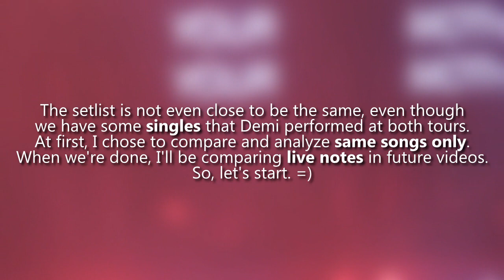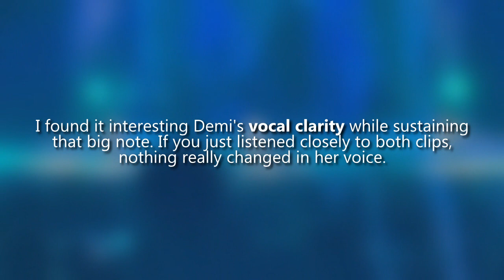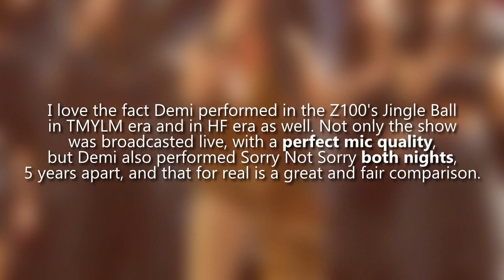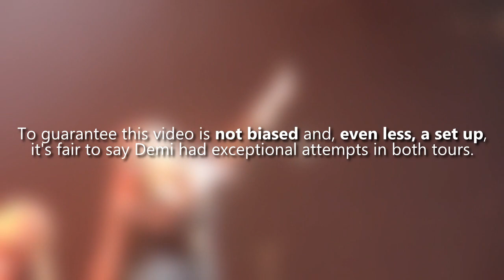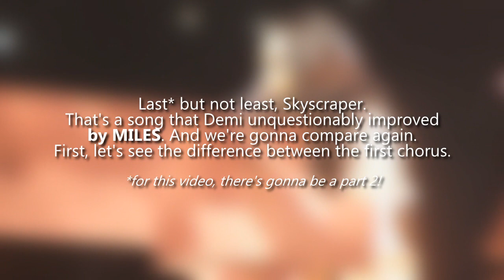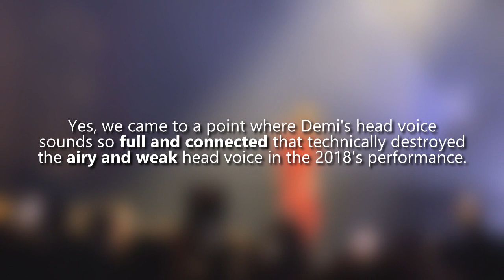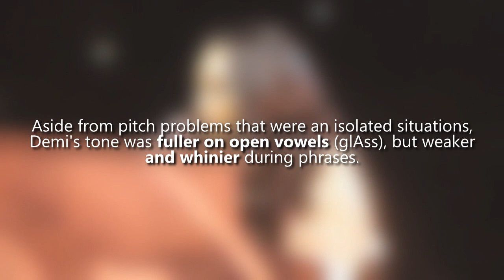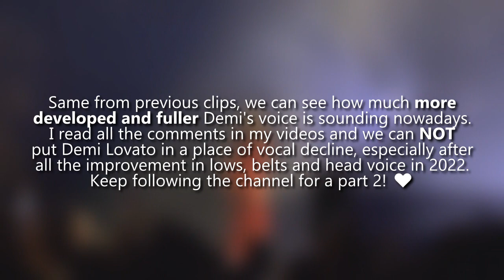Demi Lovato CAN'T Sing Like Before?! (TMYLM Tour Vs. HOLY FVCK Tour)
Personal analysis and vocal commentary over Demi Lovato's performances in 2018 and 2022.